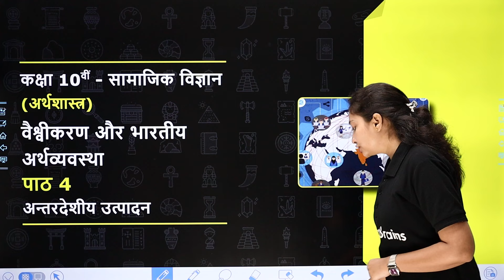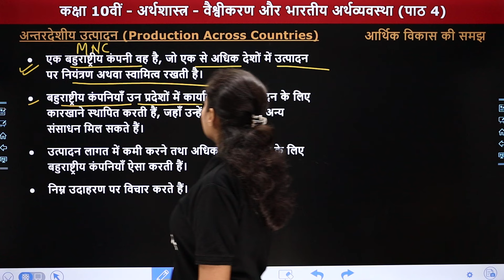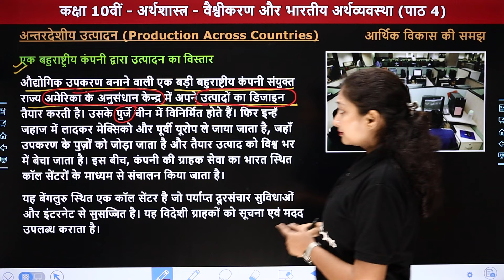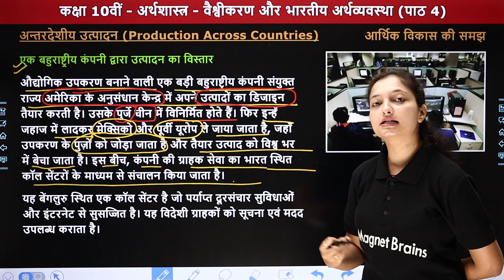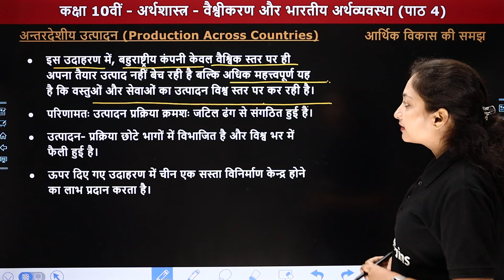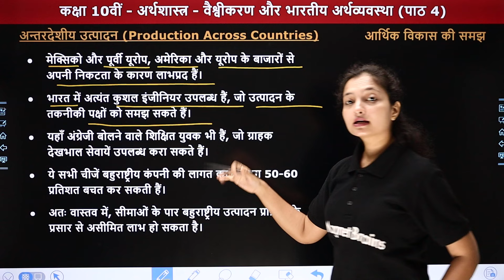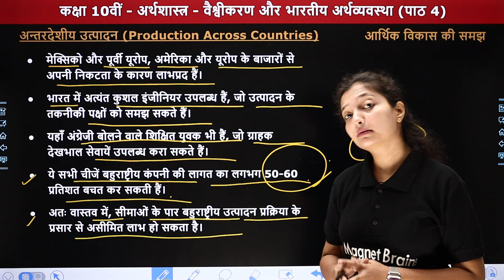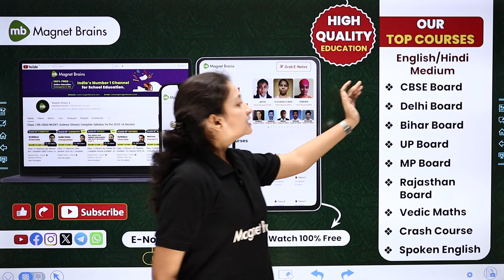अन्तरदेशीय उत्पादन - वैश्वीकरण और भारतीय अर्थव्यवस्था | Class 10 Economics Chapter 4 | NCERT 2024-25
✔️ Class: 10th
✔️ Subject: Social Science (Economics) / सामाजिक विज्ञान (अर्थशास्त्र)
✔️ Chapter Name: Globalisation and the Indian Economy /वैश्वीकरण और भारतीय अर्थव्यवस्था (Chapter 4)
✔️ Topic Name: Production Across Countries / अन्तरदेशीय उत्पादन
✔️ Topics Covered In This Video (By Sanchita Ma'am): इस वीडियो में संचिता मैम कक्षा 10वीं "सामाजिक विज्ञान (अर्थशास्त्र) " के अध्याय "Globalisation and the Indian Economy /वैश्वीकरण और भारतीय अर्थव्यवस्था" के "Production Across Countries / अन्तरदेशीय उत्पादन" समझने में बेहतर मदद करेगा एवं  विद्यार्थियों को उनके के विषय में बेहतर परिणाम प्राप्त करने में मदद करेगा
00:00:01 Topic Overview
00:02:02 अन्तरदेशीय उत्पादन
00:04:43 एक बहुराष्ट्रीय कंपनी द्वारा उत्पादन का विस्तार
00:13:18 Website Overview

antardeshiya utpaadan class 10
vaishvikaran arthvyavastha
globalization indian economy
class 10 economics ncert
bhartiya arthvyavastha chapter 4
indian economy globalization
arthvyavastha ncert class 10
globalization and indian economy